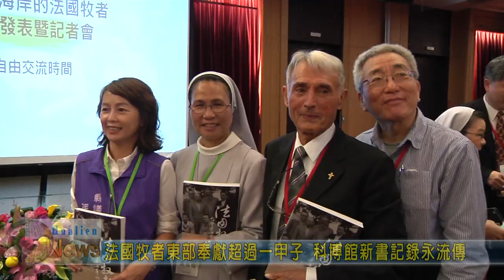20200502 08 法國牧者東部奉獻超過一甲子 科博館新書記錄永流傳